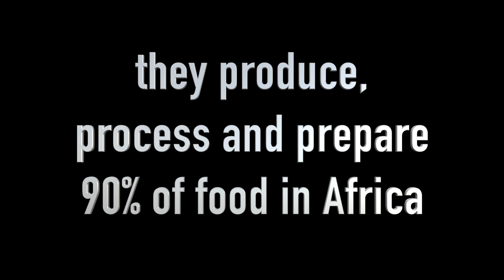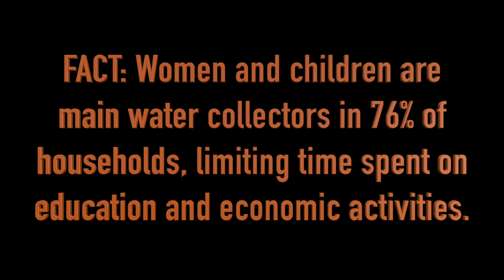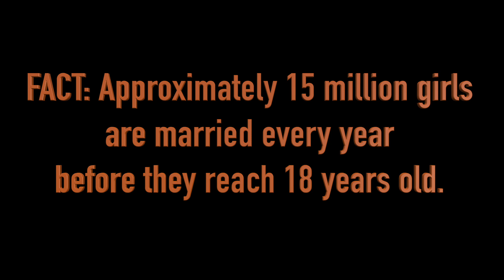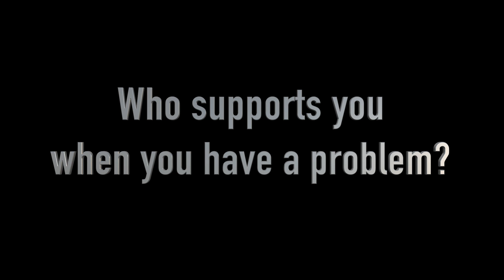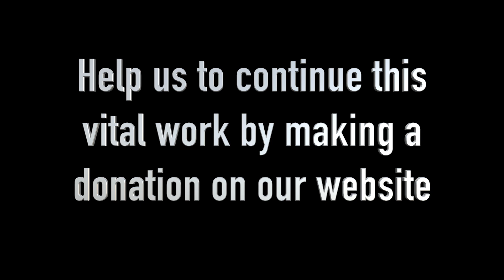Progressio: International Day of Rural Women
Please SHARE on social media using proruralwomen and tag us @Progressio. Today, Progressio celebrates the lives of all rural women. Rural women make up over a quarter of the total world population and play a critical role in development. They produce, process and prepare 90% of the food in Africa, and play a pivotal role in increasing global food security and eradicating poverty. To celebrate this contribution, Progressio ICS volunteers explored the similarities and differences between the lives of rural women in Southern Africa and in the UK.

Video: Produced by Shelley Stromdale
Music: Over The Rainbow/What A Wonderful World - Israel "IZ" Kamakawiwoole